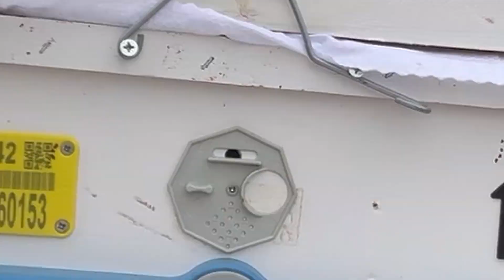İLKBAHAR KOVAN AKTARMA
Arılar Kışın çıkışında, artık gündüz sıcakları 16 derece üzerlerine çıkmaya başlayınca salkımı bozup çıkmaya başlarlar. İlkin, kovanın ve fazla peteklerin kış boyu oluşan, hastalık, kirlilik, ölü arıları atma, bozulmuş gıdaları atma veya bu temizliği yapamadığı veya atamadığı şeyleri propolisle kaplama çalışmasına girişirler. Haliyle bu ekstra bir enerji kaybına sebebiyet verir ve günlerce sürer. Tabi bu arada yavru yapma veya besleme ile de meşgul olmaya çalışırken yavaşlarlar. Ana arı, kovanın ve yavru atacağı petek gözlerinin temizliğine ve nüfusun yeterli olduğuna kanaat etmedikçe, yoğun yavrulamaya başlamaz ve bu, diğer arıların ana arıyı değiştirme veya kesmesine karar vermeye kadar gidebilir.
Bu videoda hastalık yönünden şüpheli veya peteklerde kireçlenme emareleri olan veya ana arısı teşvik şurubuna ve dışarıdan polen gelmesine rağmen yavrulamayı ağırdan alan kovanların yeni veya temiz kovanlara nasıl aktarılacağını anlattım.
Hepinize bereketli sezonlar dilerim.